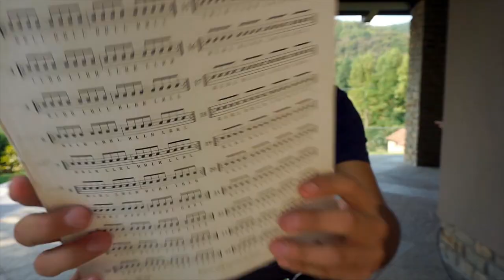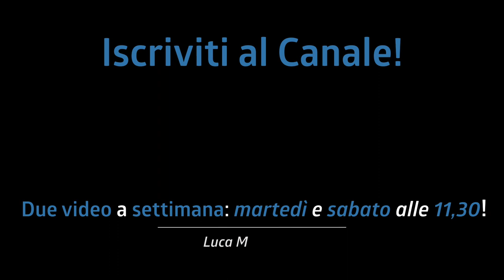24 MINUTI AL GIORNO per avere il TOTALE CONTROLLO delle bacchette | Stick Control #001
In questo video partiamo con uno dei metodi migliori per la tecnica del batterista, lo Stick Control! Quanto studiarlo? Come studiarlo? Oggi vi dico la mia!

Link al metodo

Cosa uso?

Due video a settimana: il martedì e il sabato alle 11,30

♬ My gear:
Kits: